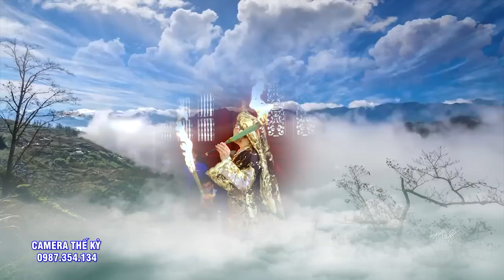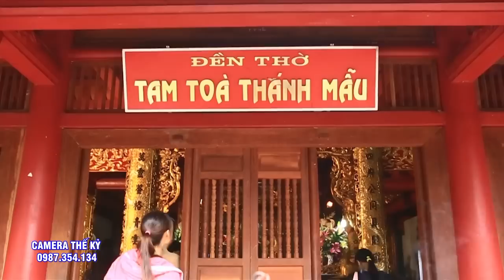GIỌNG VĂN CỰC KÌ HIẾM, Qúa hay, quá mạnh mẽ.Đồng Thầy NGuyễn Kỳ Phú Thọ. Dâng Văn Hải Trung Kim.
Video mới nhất : Hát Văn Hầu Đồng Cậu Đồng Đẹp Trai Nguyễn Trung Hoàn - Hầu Giá Chầu Lục Cực Đẹp